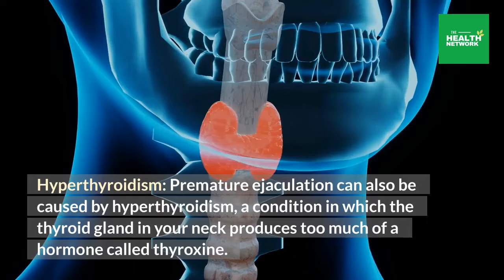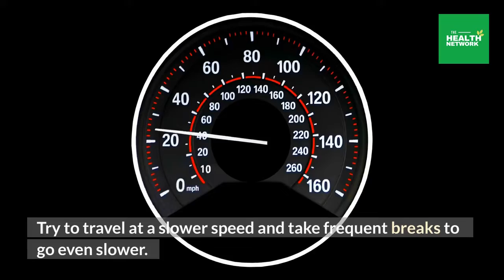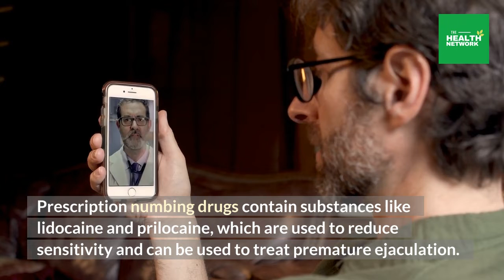DO THESE STEPS TO LAST LONGER IN BED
There are many reasons why you might not last as long as you'd like in bed. At some point or another, most men experience this feeling.  You could be experiencing performance anxiety, stress, premature ejaculation, or erectile dysfunction (if you find it difficult to get or maintain an erection during sex).

The good news is that there are behavioral changes, health tips, and in certain cases, even prescription treatments for premature ejaculation (PE) and erectile dysfunction (ED) that might help you last longer in bed.

Why can’t I last longer in bed?

Premature ejaculation (PE) is the most common ejaculation problem and one which affects most men at some point. Usually, PE is when you regularly ejaculate within a minute of penetration. However, if both parties are happy and fulfilled then there is nothing to worry about. On average, men are more likely than women to define an orgasm as ‘premature’.

Diagnosing PE can be tricky, as one person’s opinion of what counts as ‘premature’ might be different from another’s. But doctors usually define PE by 3 factors:

1.Ejaculation which frequently occurs within 1 minute of penetration
2.Men who have difficulty in controlling ejaculation
3.Men who find sex frustrating or distressing and tend to avoid it

Common causes of premature ejaculation include:

1.Prostate or thyroid problems
2.Depression
3.Stress
4.Relationship problems

Anxiety about sexual performance – especially when you start having sex, you’re with someone new or you’ve had problems with PE in the past

PE isn’t the only condition that can affect a man’s sexual duration. Erectile dysfunction (ED) is when you can’t achieve or maintain an erection sufficient for sex, and this can include losing your erection during sex. ED is a common condition, and, like PE, most men will experience it at some point. Sometimes ED is psychological but often it is a symptom of an underlying physical cause, such as high blood pressure. It's always best to have a health check to rule out the possibility of your ED being related to a more serious underlying health condition.

How to last longer in bed for men? Watch this!

00:00 Why I finish fast?
01:12 Communication is key
01:31 Use Condoms
01:45 Pause-Squezze Method
02:12 Pelvic Floor Exercises
02:40 Slow Down!
03:12 Sex positions
03:32 Try EDGING
04:05 Masterbate before sex
04:38 All in the mind!
05:08 Numbing medication
05:35 VIAGRA

Thank you for checking out my channel, Health Network.